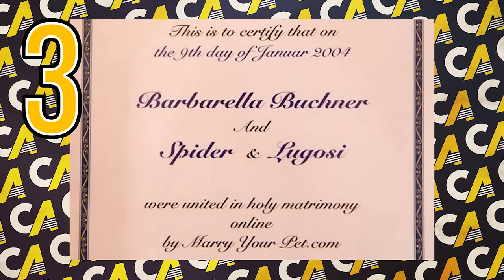9 CASAMENTOS BIZARROS NO MUNDO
➜ PERISCOPE: @CasalAmerica